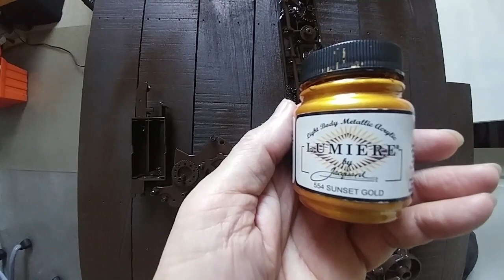How to Make Steampunk Saxophone | Trash Art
This is my original version of Steampunk Saxophone. Most of the materials are recycled and trash.